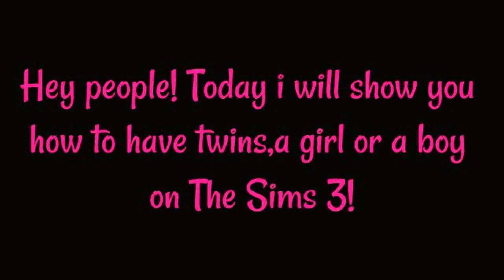How to have a girl,boy or twins on Sims 3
So if you didn't know you will just need to feed your Sim with Grapes if you want a boy,or if you want a girl feed your Sim with watermelons... But if you want twinss make your sim dance to Kids music!